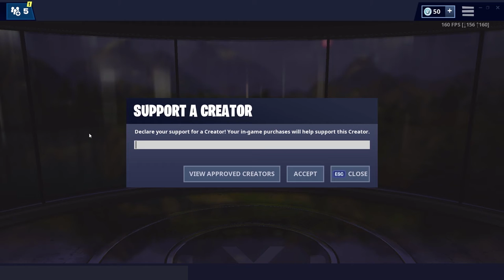THIS IS HOW YOU LOSE HEIGHT TWICE IN ARENA